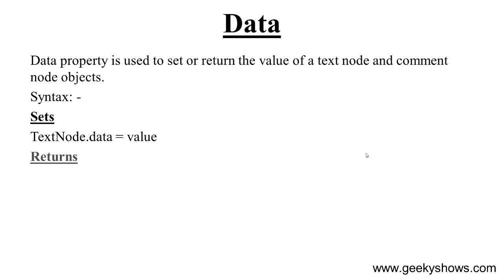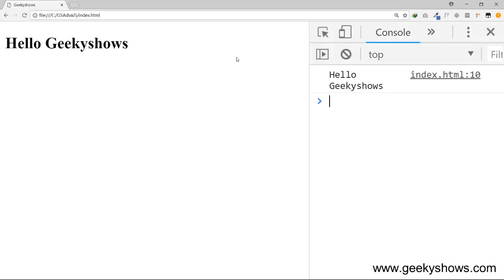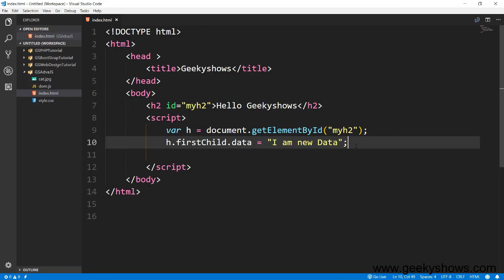Modifying Text Nodes Data Property in JavaScript (Hindi)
Modifying Text Nodes Data Property in JavaScript